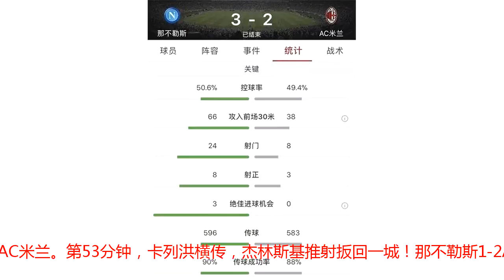GIF丨两球领先被逆转 那不勒斯3-2米兰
米兰圈北京时间8月26日凌晨2:30,2018-19赛季意甲联赛第2轮，那不勒斯主场迎战AC米兰。上半场博里尼助攻博纳文图拉为米兰首开记录；下半场苏索助攻卡拉布里亚扩大比分，卡列洪助攻泽林斯基扳回一城，巴卡约科迎来米兰首秀，随后泽林斯基梅开二度扳平比分，默滕斯替补建功将比分反超。最终那不勒斯主场3-2逆转AC米兰，取得联赛两连胜。第6分钟，阿兰打门被多纳鲁马扑住。第15分钟，博里尼头球回做，博纳文图拉弹射攻破了奥斯皮纳把守的打门！那不勒斯0-1AC米兰。第18分钟，博纳位图拉连续扣过防守队员后传到后点，可惜没有球员包抄到位。第30分钟，苏索和因西涅爆发冲突。第35分钟，卡列洪开出角球，阿尔比奥尔后点打门被凯西解围。第39分钟，卡列洪转身打门，稍稍偏出球门。第49分钟，苏索禁区内回传，卡拉布里亚推射远角得手！那不勒斯0-2AC米兰。第53分钟，卡列洪横传，杰林斯基推射扳回一城！那不勒斯1-2AC米兰。第67分钟，那不勒斯球员开出角球，巴卡约科前点顶出，禁区外杰林斯基凌空抽射破门！那不勒斯2-2AC米兰。第77分钟，拉克索尔特开出角球，巴卡约科头球攻门被奥斯皮纳抱住。第80分钟，阿兰右路接